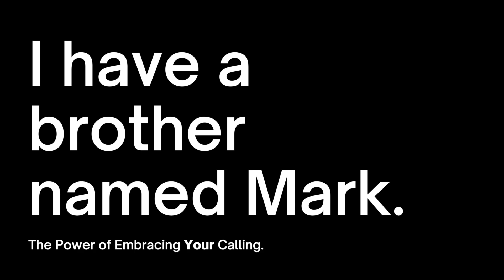Tuesday Night - Junior Camp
Junior Camp
Tuesday Night
Rev. Paul Price